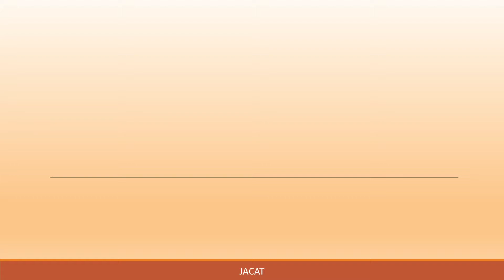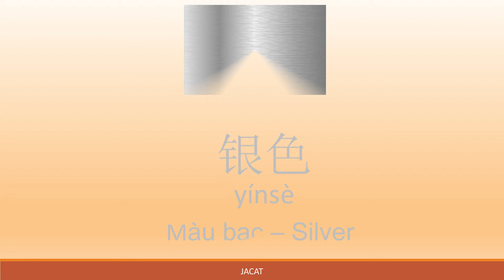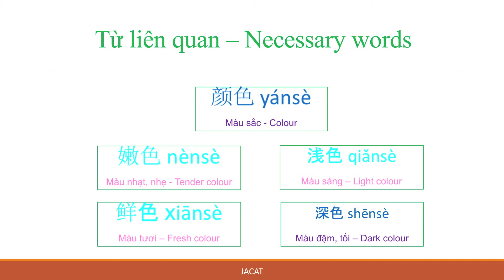Từ vựng tiếng Trung theo chủ đề: Màu sắc Chinese Vocabulary with Pictures: Colours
HỌC TỪ VỰNG TIẾNG TRUNG QUA HÌNH ẢNH
CHỦ ĐỀ: MÀU SẮC
LEARN CHINESE VOCABULARY THROUGH PICTURES
TOPIC: COLOURS

Link tải danh mục từ trong video (Link to download words list)

Chúc vui:)

JaCat